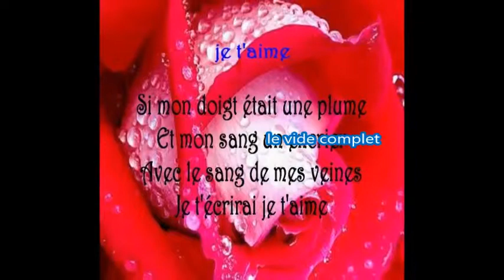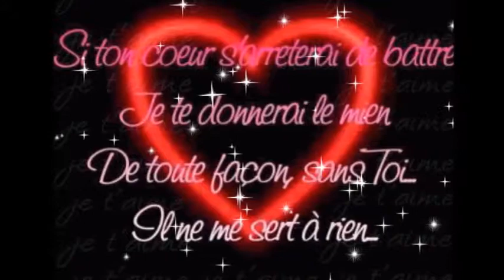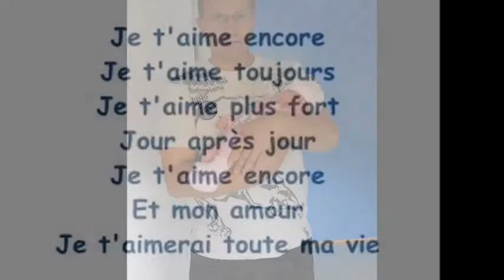pour mon petit papillon d amour je t adore grave